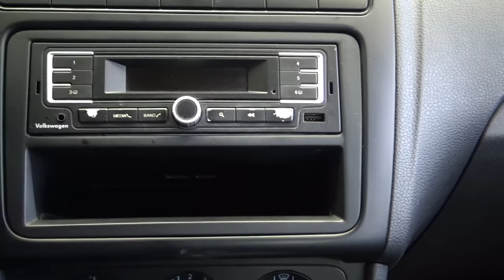Volkswagen / Vento / 2017 - 2985